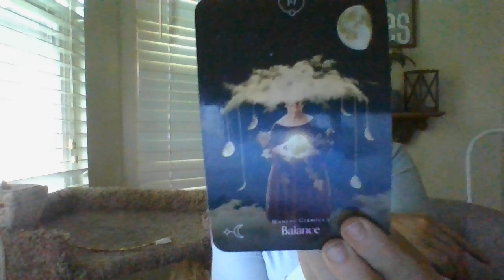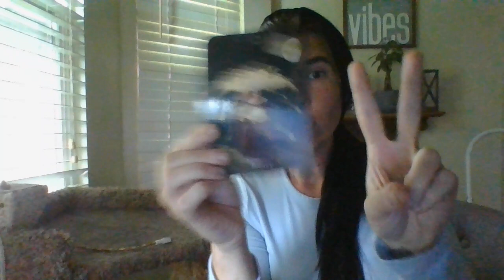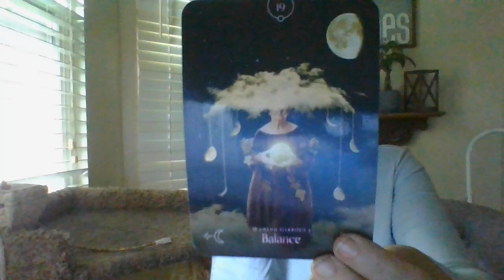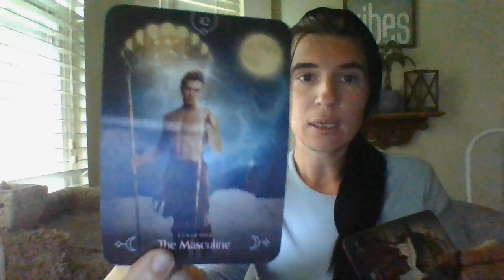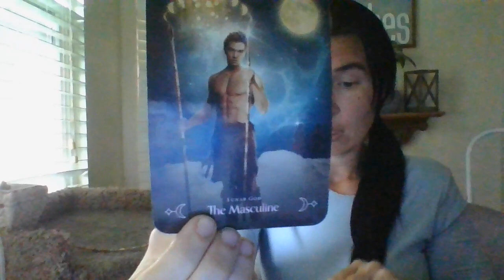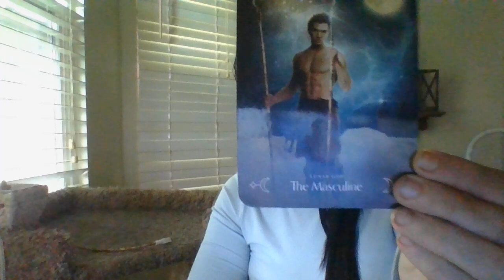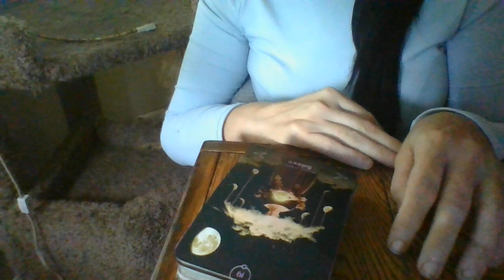JULY 22- 2VERYPROMINENTFIGURES-TAURUSMASCANDLIBRAFEMARE ABOUTTOBEEXPOSEDVERYPUBLICALLYFOR3RDPARTYSIT